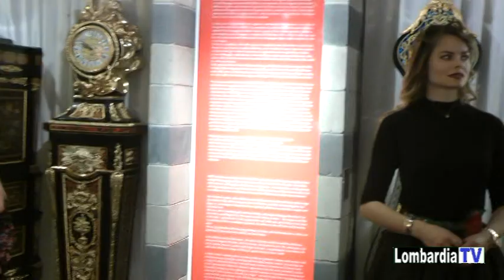Miša Mihajlo Kravcev - Interview with Fausta Moroni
Miša Mihajlo Kravcev, Le Interviste di Fausta Moroni, Milano 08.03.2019, Miro Persolja galleria